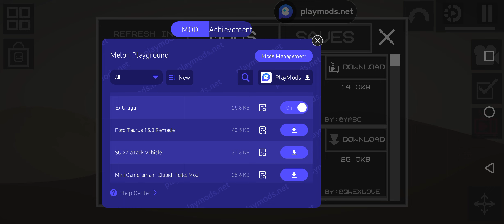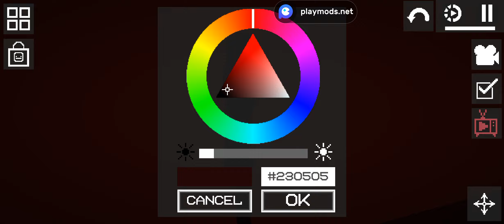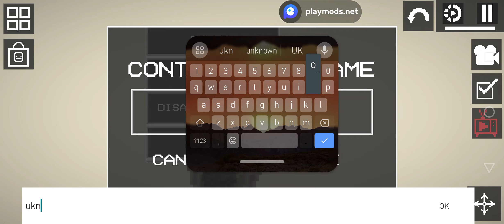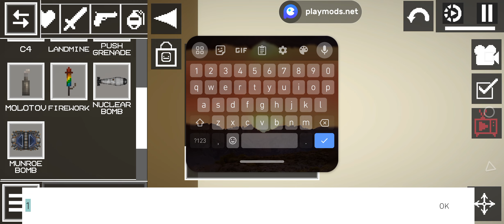new things in melon play ground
new update is the van  the god and  the spawner